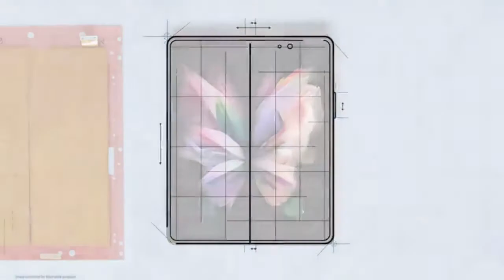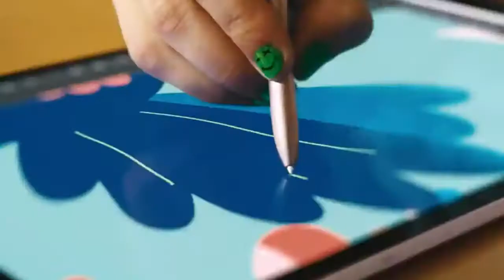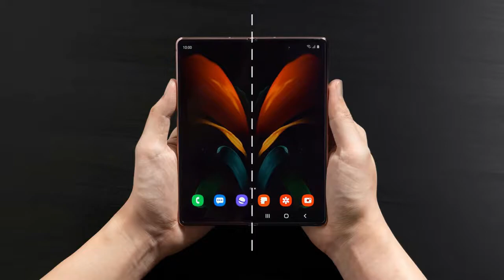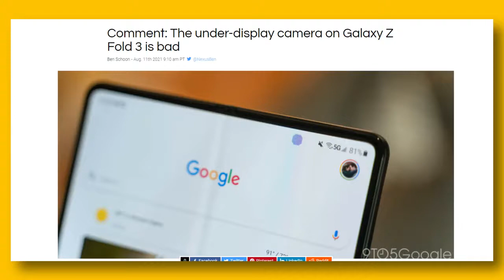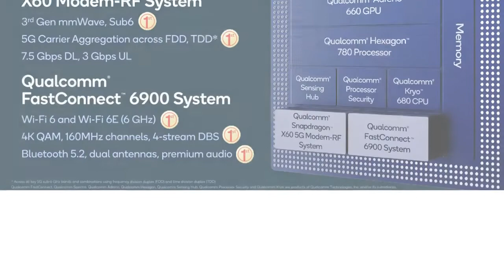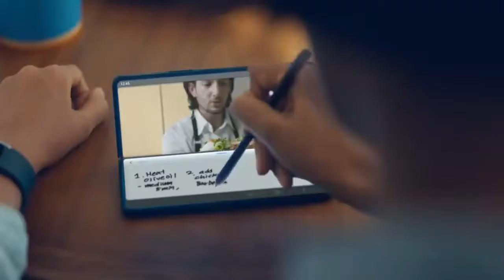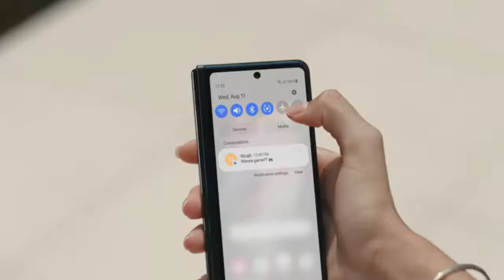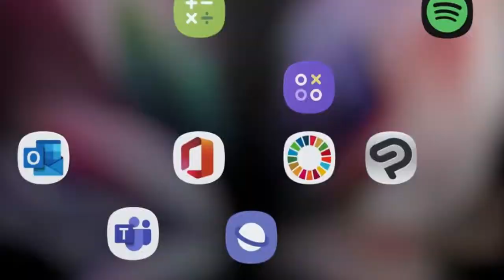Samsung Galaxy Z Fold 3 - Finally Master Piece 🔥Here is Full Details🔥SD888, 120HZ🔥galaxyzfold3tamil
HEY NANBA !

Samsung at its largest launch event for this year-- Galaxy Unpacked 2021-- introduced two new foldable phones in the form of Galaxy Z Fold 3 and Z Flip 3 along with new range of accessories like Galaxy Buds 2 TWS earbuds and Watch 4 range of smartwatches.
While the Z Fold 3 unfolds horizontally, essentially converting your phone into a nearly 8-inch tablet, the Z Flip 3 folds vertically and you will get the same screen estate like any other smartphone with a display of around 6.5-inch.
The Galaxy Z Fold 3 is the key attraction of the all new products. For the first time, Samsung is introducing a stylus support on a flexible display smartphone. Foldable phones are fragile and in earlier Samsung foldable phones we have witnessed the formation of creases at the centre of the display where the phone gets folded. Now, with Samsung offering support for stylus, we can expect the display to be tougher.
Samsung is not launching any new Galaxy Note device this year and it is expected that the Z Fold series will eventually take over the Note series as the ultimate device for productivity.

Samsung Galaxy Z Fold 3 and Galaxy Z Flip 3 prices

The Galaxy Z Fold 3 is priced at $1,799.99 while the Galaxy Z Flip 3 at $999.99. . The Galaxy Z Fold3 and Z Flip3 will be available for pre-order beginning August 11.

"ONE OF THE FASTEST GROWING TECH CHANNEL ON PLANET!"
BEFORE IT OUR TRAGET TO REACH "5 MILLION" SO, KEEP SUPPORT US!
"I am traveling on god way!."

Our Channel provide you a "QUALITY TECH VIDEOS!"
"WE MAKE VIDEOS ON : MOBILES, TABS ,LATOPS , APPS , ANDROID, IOS, SMARTWATCHES , SMARTBANDS , EVERY TECH PRODUCTS ON PLANET & TOO EVERY WEEK TECH NEWS!

CHECK OUR CHANNEL ! SO THAT YOU KNOW  WHAT WE extactly DO!

I AM NOT OWN THE IMAGES OR SOME VIDEOS COPYRIGHT!